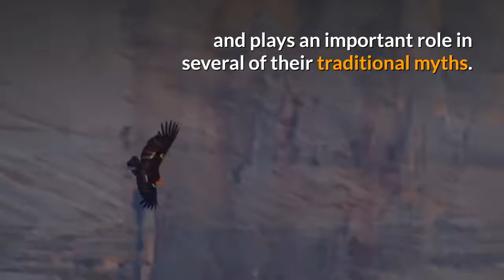California Condor Description, Characteristics and Facts!